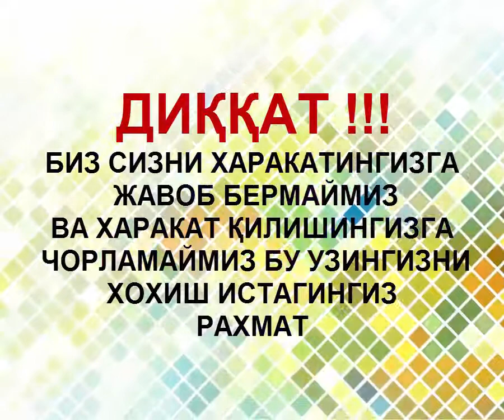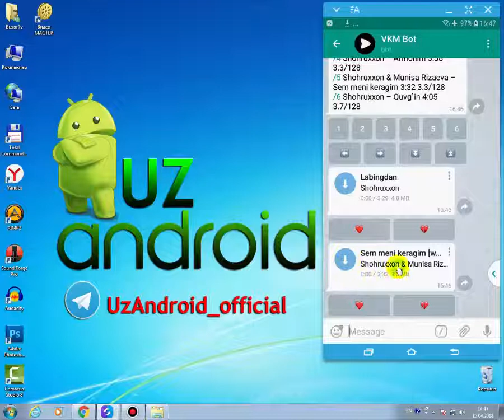Telegramdan mp3 topish va yuklab olish